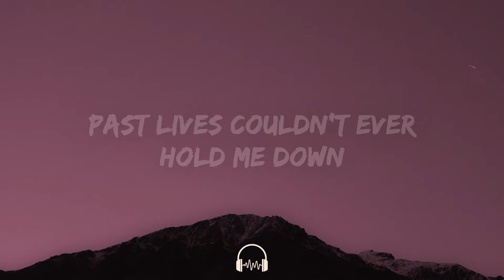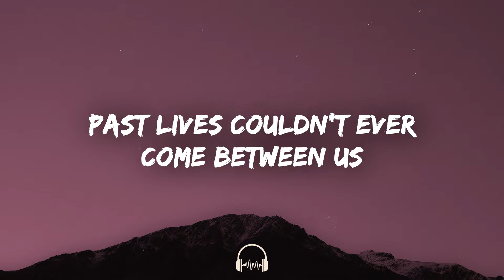sapientdream - Past Lives (Lyrics)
🎧 sapientdream - Past Lives